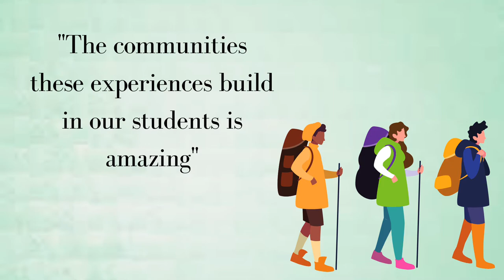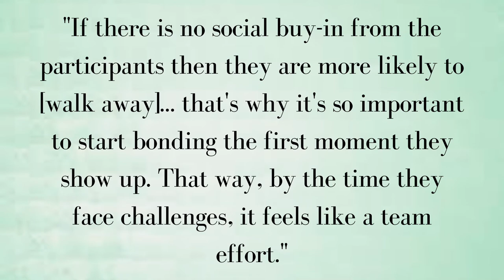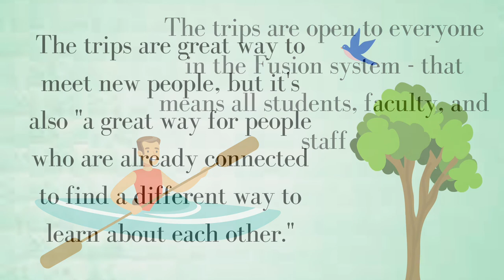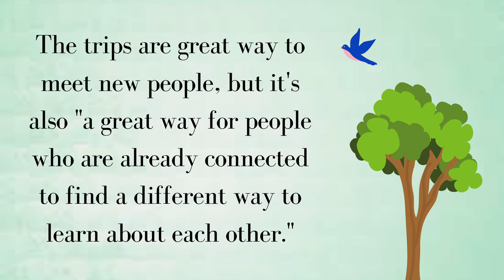S2, Ep 16 - Facilitating a Relationship with the Outdoors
We sit down with Assistant Director of Campus Recreation for Outdoor Recreation Michael White, Willa Moffit ('21) and Daria Moody ('22) to talk about the Tribe Adventure Program (TAP) and how  the outdoors is a powerful wellness resource. TAP offers COVID-conscious outdoor experiences designed for everyone from the seasoned adventurer to the first time camper.

Sign up for Tribe Adventure Programs at:  campusrec.wm.edu and click on the "outdoor trips"